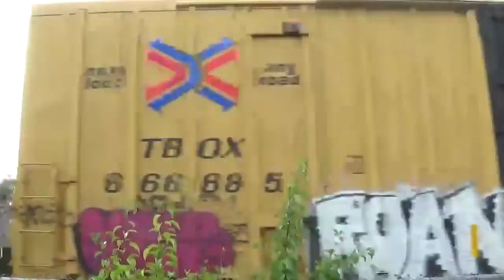CA-11X with CSXT 8815 in Thoro and Woodbury - 7/1/16